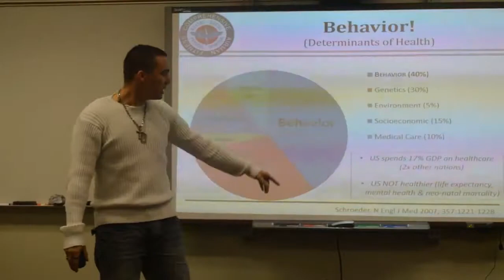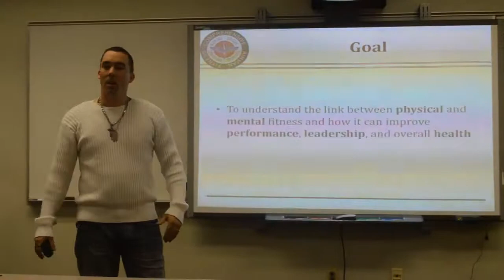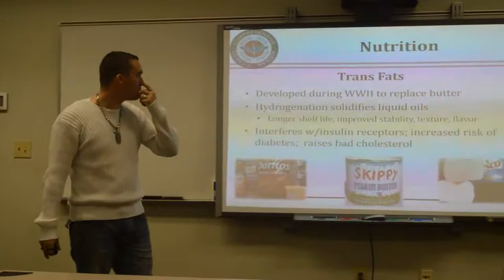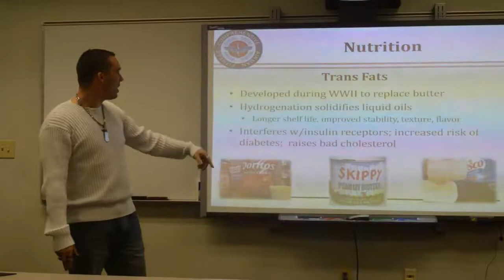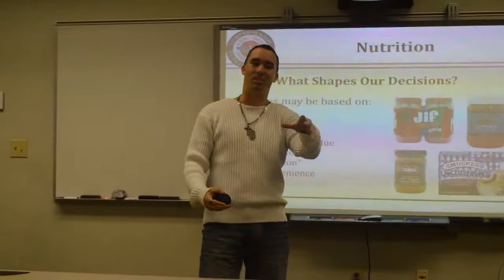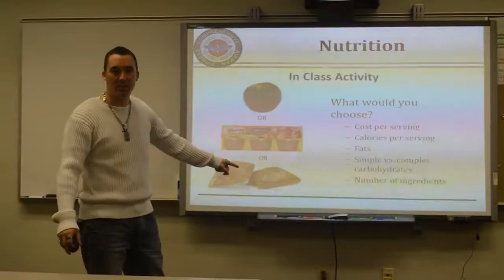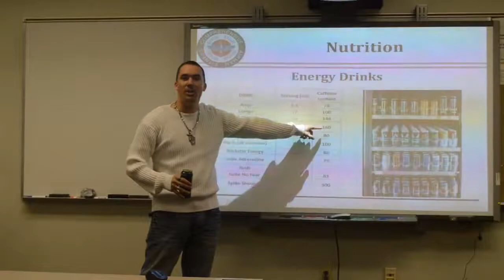Physical Resilience Video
In this quick video, learn about the Physical domain of Resilience, and how our behavior is the leading determinant of our life longevity.